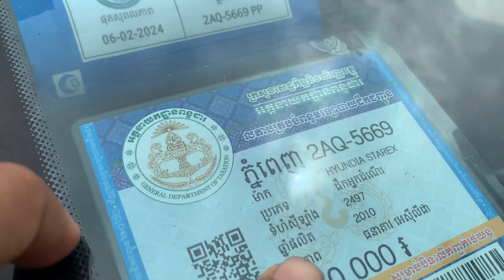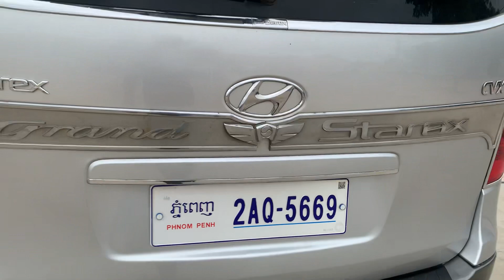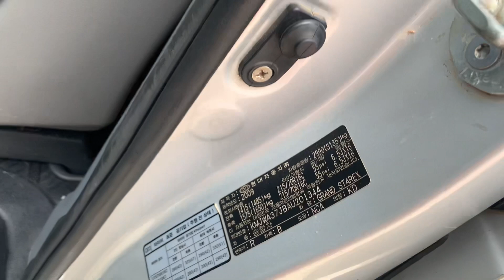ឡានលក់ ស្តារិច/Starex 010 CVX ហ្វូលអប់សិន 13,500$ សាក់សុីបាតស្អាតTel:017/010 82 62 12,088 94 14 644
ឡាននេះស្អាតមុខក្រោយអត់បុក អត់ប៉ះ អត់កាត់ត    អត់ស្ងោតប្តូរពណ៌ ឯកសារមានគ្រប់ កង់ជន្ទៀសឡើងរួច ទិញយកទៅប្រើតែម្តង
ចាប់អារម្មណ៌ខលមកលេខខាងក្រោម :
Cellcade   : 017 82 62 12
Smart        : 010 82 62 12
Metfone    : 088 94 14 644